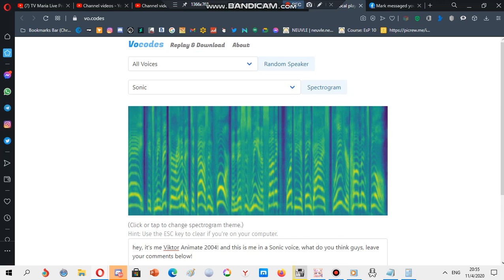Voice test (Vo.codes)